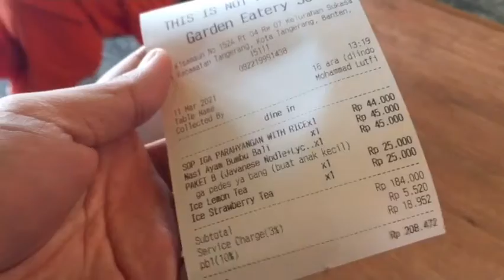Jembatan Kaca di Tangerang lanjut Makan di Garden Eatery 38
Assalammualaikum gaes..
Jadi buat yang tanya ini Jembatannya dimana ?
Lokasinya di dekat Taman Nobar,Cisadane..
Yup.. lokasinya memang belum dibuka untuk umum dan wisata pinggir sungainya pun masih belum ramai ya karna pandemi juga..
Tidak ada tiket masuk hanya bayar parkir aja 3,000 rupiah
Lanjut kita ke Garden Eatery 38 lokasinya lumayan dekat sih sama Jembatan kaca tsb hanya saran Bunda Pakai maps deh biar ga bingung belok2nya ehehhee maklum belum khatam jalan daerah tangerang jd masih mengandalkan waze ehehehe
Untuk range harga mulai dari 15rban - 200rb
Free Charging dan ada mushollanya bersih
Toilet juga bersih
Nyaman dan ada ruangan Non Ac & Ac
Tapi kedua2nya tetap no Smoking yahh..